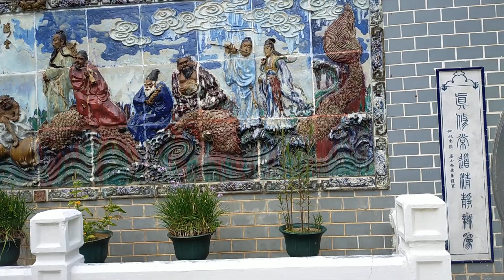wailking around the Piche Road Fanling Park